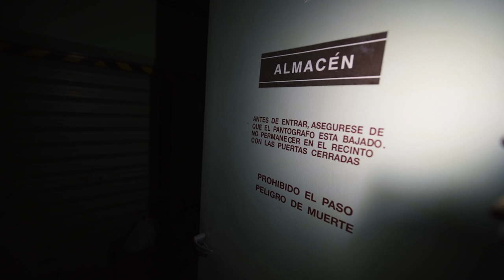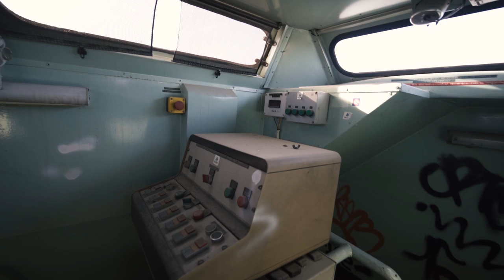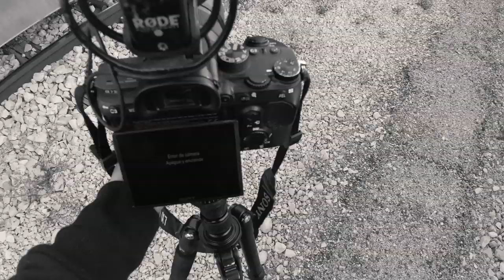Duermo en un tren abandonado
Esto ya es rutina...
Equipo:
●Mochila:
●Camara: Sony a7III
●Action Cam:
-Osmo Action
●Objetivos
- Laowa 15mm f2
-50mm f1,8
●Dron: DJI Mavic Pro 2
●Trípode:
●Micrófono: Rode video mic pro
●Linterna
-Klarus xt11gt
-Wolfteeth Cob Led
●Mascarilla